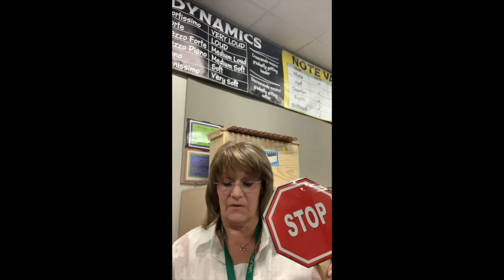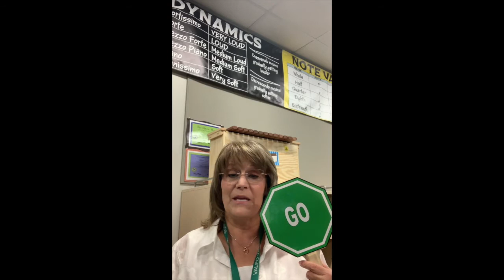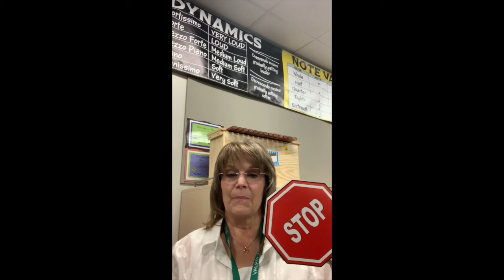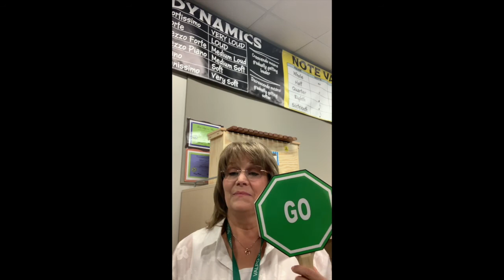Beat Pattern set 1A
Park View and TJ elementary schools music class 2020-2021